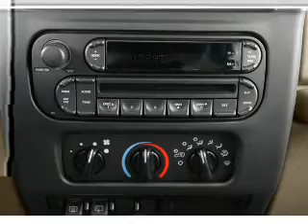2005 Jeep Wrangler - Columbia IL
Year: 2005
Make: Jeep
Model: Wrangler
Trim: X
Engine: 4.0 liter inline 6 cylinder 12 valve
Transmission:
Color: Tan
Mileage: 75895
Address:
500 Admiral Weinel Blvd